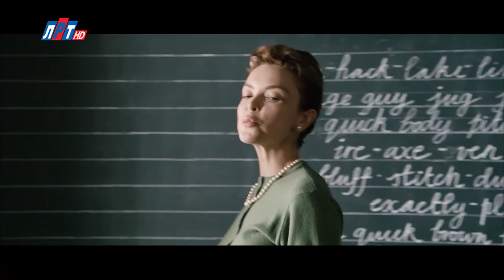Телегид на неделю с 31 июля по 06 августа 2017 года